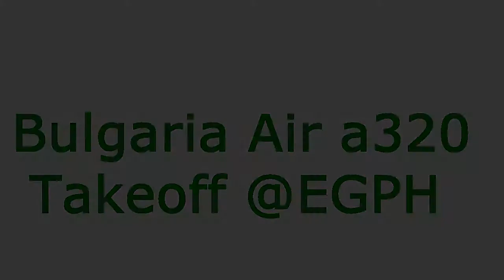Bulgaria Air a320 wet Takeoff @ Edinburgh Airport HD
I went to EDI to catch the Bulgaria air Leave for Sofia and it was definetly worth it!
Aircraft:Airbus A320-214 (a320)
Airline: Bulgaria Air ( Balkan Holidays)
Reg:    LZ-FBE ( Lima-Zulu-Foxtrot-Bravo-Echo)
Dep:    Edinburgh (EDI-EGPH)
Arr:     Sofia (SOF-LBSF)
Camera: FujiFilm S4500 super zoom